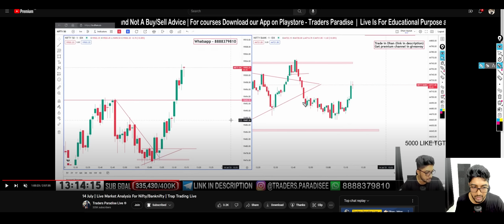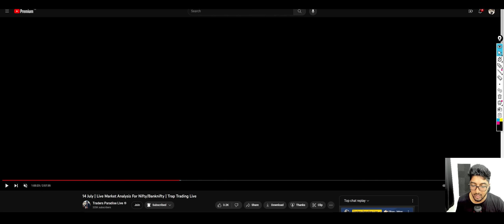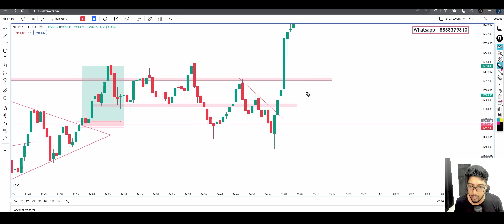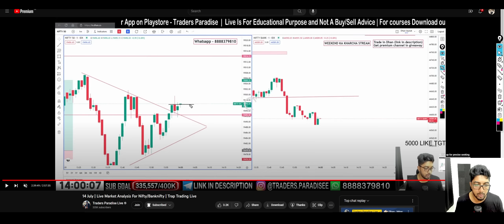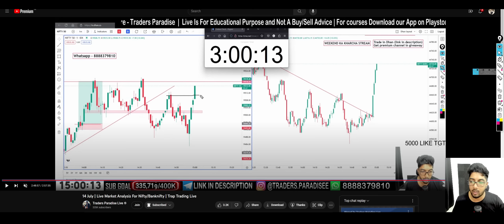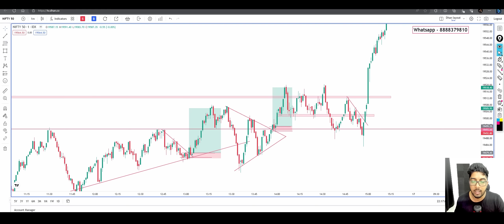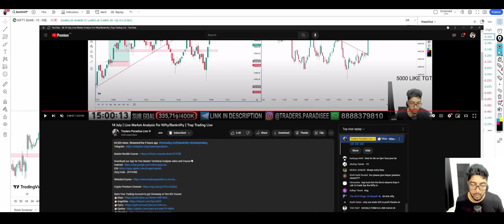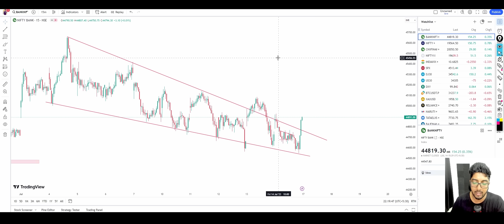Understanding Market Behavior | Next Week Market View | Ep. 104